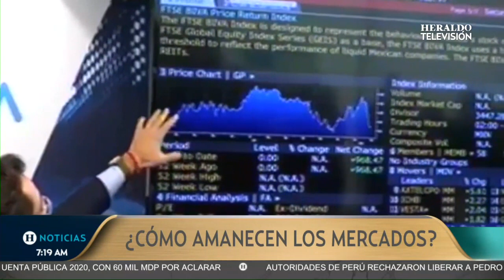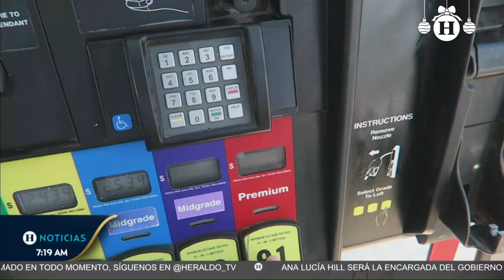¡Invierte en ti mismo! Expertos aconsejan invertir el aguinaldo en educación y capacitación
El aguinaldo es una inyección de capital que miles de trabajadores esperan para poder cubrir sus deudas y en algunos casos, invertir. Es así que los expertos recomiendan invertir en educación y capacitación, pues es una inversión a largo plazo que podría dar beneficios al promover la movilidad laboral y el mejoramiento de oportunidades.